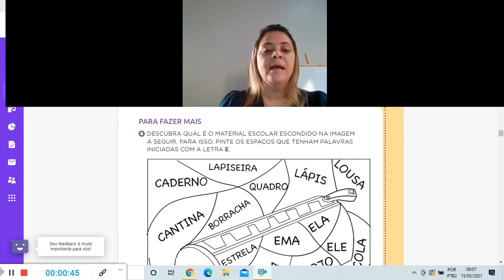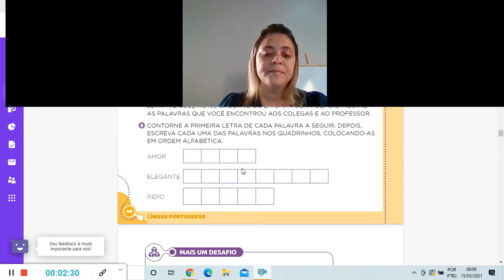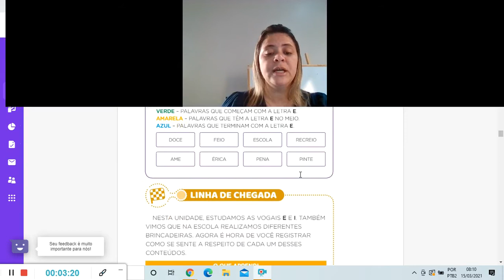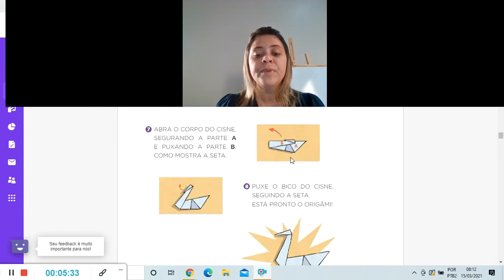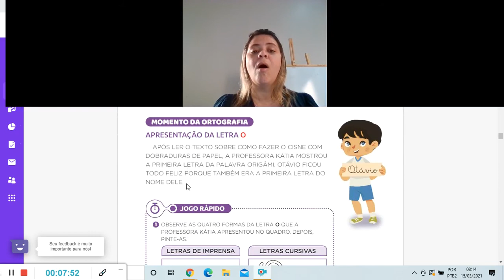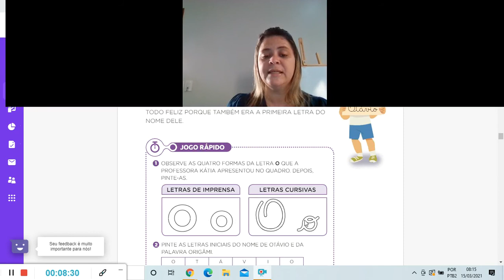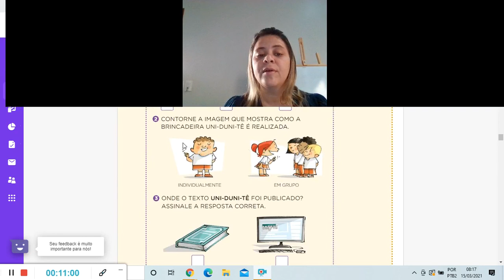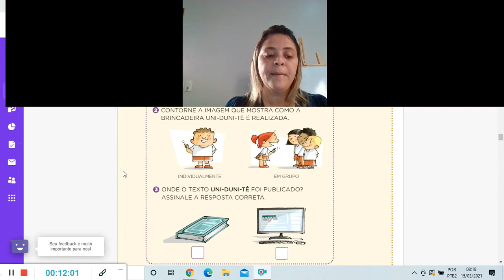Aula de Português 15 03 21